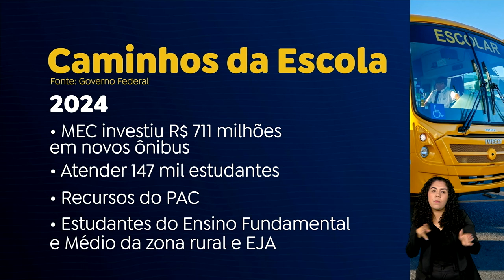Presidente Lula entrega novos ônibus escolares para 113 municípios no Ceará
O presidente Luiz Inácio Lula da Silva visitou Fortaleza, no Ceará, na sexta-feira (11/10) e formalizou a entrega de 113 novos ônibus escolares do programa Caminho da Escola. A medida vai beneficiar 113 municípios do estado.

Os recursos são do Programa de Aceleração do Crescimento (PAC) e vão atender especialmente estudantes do ensino fundamental e médio da zona rural, além de alunos do Programa de Educação de Jovens e Adultos (EJA). Para 2025, a proposta é que mais 1.500 ônibus sejam disponibilizados para outros estados e municípios. O edital oficializando a medida será lançado ainda em 2024.